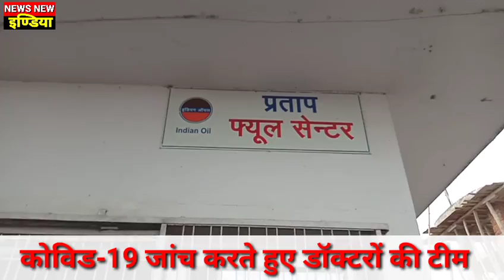कैसरगंज बढ़ौली बहराइच- प्रताप फ्यूल सेंटर पर स्वास्थ्य विभाग की टीम ने किया कोविड-19 की जांच।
अरुन प्रताप सिंह स्टैंप फारवर्ड हैल्पेज फाउंडेशन अध्यक्ष देखें संक्षिप्त वीडियो रिपोर्ट प्रिंट एवं इलेक्ट्रॉनिक मीडिया तहसील अध्यक्ष कैसरगंज सोशल मीडिया सुपरस्टार वरिष्ठ पत्रकार पंडित अशोक मिश्र अन्ना भैया के साथ
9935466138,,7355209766